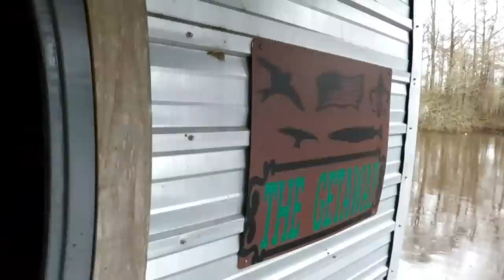DOING THE CAMP THING!!!!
Fun on Lake Verett, Louisiana!  Houseboat Life!  Outdoor fun! When it rains, we fish 😁